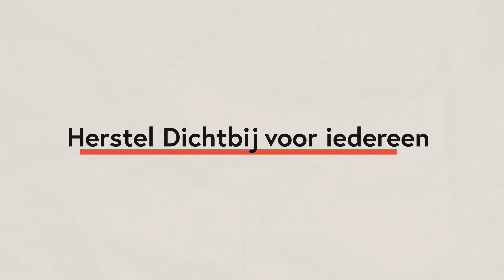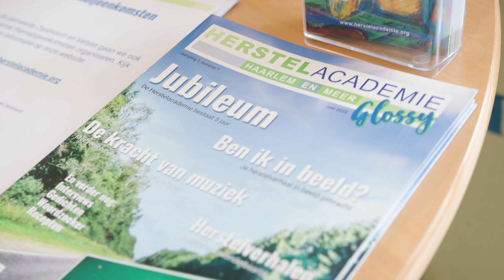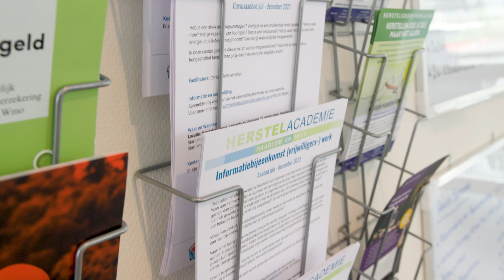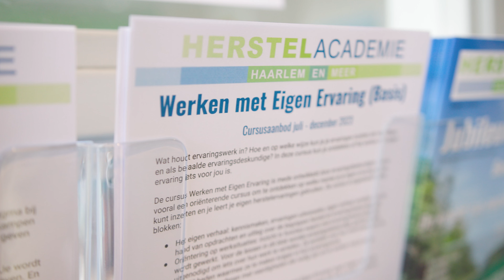Herstel Dichtbij - Haarlem en Meer